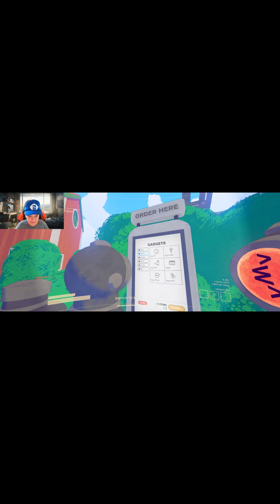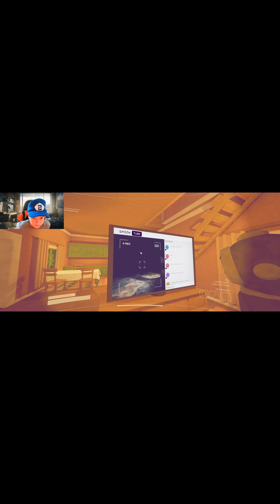Content warning with random people